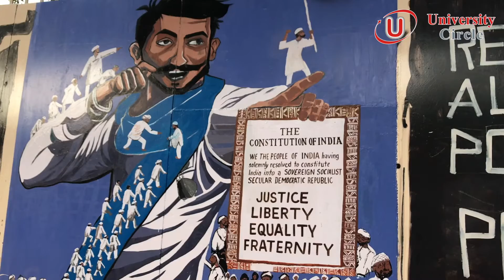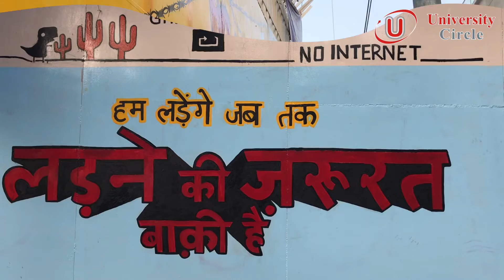जामिया के छात्र लगातार अपने विरोध प्रदर्शन को नए तरीक़ों से दर्शाने की कोशिश कर रहे हैं.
CAA पर सुप्रीम कोर्ट में सुनवाई के बीच जामिया के छात्र लगातार अपने विरोध प्रदर्शन को नए तरीक़ों से दर्शाने की कोशिश कर रहे हैं.